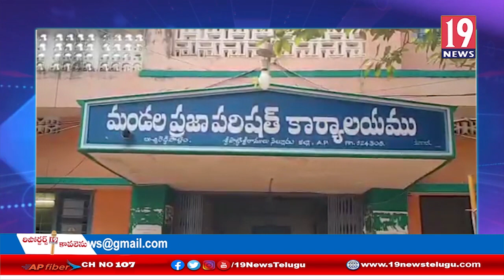వెంటనే సీపీఎస్ విధానాన్ని రద్దు చేయాలి,యునైటెడ్ టీచర్స్ ఫెడరేషన్ మండల అధ్యక్షుడు:నెల్లూరు జిల్లా